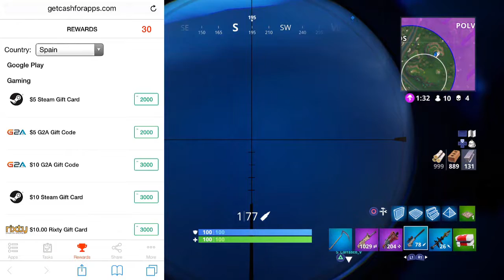COMO CONSEGUIR GRATIS LA NUEVA SKIN *GUERRERA DE LAS TIERRAS ALTAS* EN FORTNITE: Battle Royale!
¡COMO TENER LA SKIN GUERRERA DE LAS TIERRAS ALTAS GRATIS!

♦LIKE Y COMENTA ALGO POSITIVO

♦ESTAR ACTIVO EN EL CANAL MIENTRAS EL SORTEO ESTE ACTIVO (DAR LIKE A LOS VIDEOS, ESTAR EN LOS DIRECTOS ETC.)

◄◄◄REQUISITOS EXTRA (MAS POSIBILIDADES DE GANAR)►►►

▬INFORMACION QUE ME PREGUNTAIS▬
☻ID PS4 de GTA V ONLINE: VasylTroniX27
☻ID PS4 FORTNITE, COD Y MAS: VasylTroniX27YT

PREGUNTAS FRECUENTES
_SOY DE UCRANIA PER ACTUALMENTE ESTOY EN ESPAÑA (LLEVO 7 AÑOS EN ESPAÑA)
♠¿PUEDO AGREGARTE?
_MI CUENTA DE SUBS LA TENEIS AQUI ARRIBA
_NO LO PUEDES HACER, LO TIENES QUE HACER XD

FIFA 18 PACK OPENING PAPU GOMEZ PANEL CAMINANTES FIFA 18 SORTEO FIFA POINTS GRATIS DEMBELE IN A PACK 12000 FIFA POINTS PACK OPENING FIFA 18 OMG
CHETANDO CUENTA - DINERO INFINITO SIN AYUDA AUTOS GRATIS GTA V ONLINE
GTA V online | PS4 | TRUCO! Consigue dinero infinito diciembre 2016 | Gameplay en español
VICTORIA FORTNITE RECORD KILLS OMG
FIFA 18 MONEDAS FIFA POINTS GRATIS MONEDAS FIFA GRATIS CONSIGUE DINERO PSN
FORTNITE BATTLE ROYALE EPIC WIN SKINS GRATIS
PAVOS FORTNITE BATTLE ROYALE GRATUITOS
SOLO vs SQUAD EPIC FORTNITE WIN SKIN LEGENDARIA
COMO SER PRO EN FORTNITE BATLLE ROYALE

Video creado y subido por VasylTroniX27.